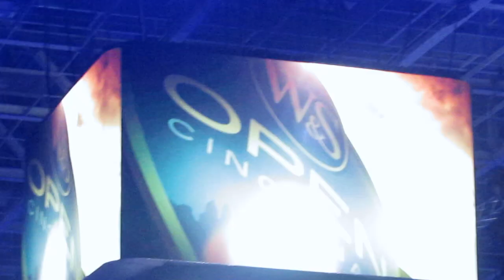Novak Djokovic premiato come numero uno al mondo 2023 - consegna coppa Atp Finals Torino n. 1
Djokovic premiato come numero uno al mondo 2023 - consegna coppa Atp Finals Torino